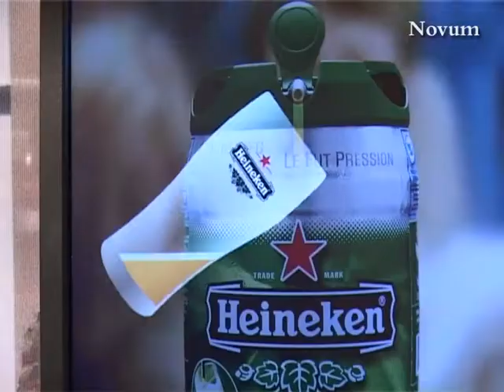Heineken Tap Challenge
Nieuwsitem geproduceerd voor persbureau Novum.